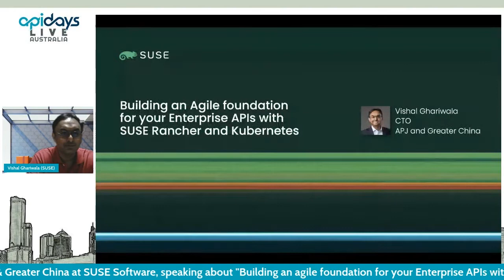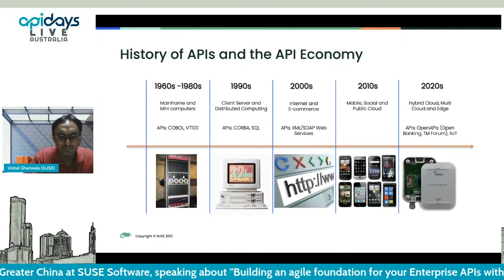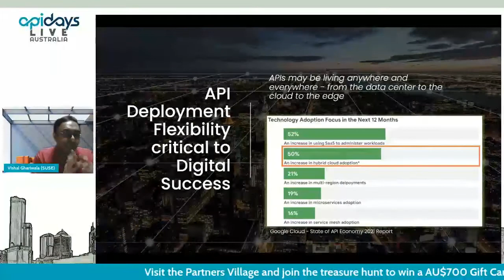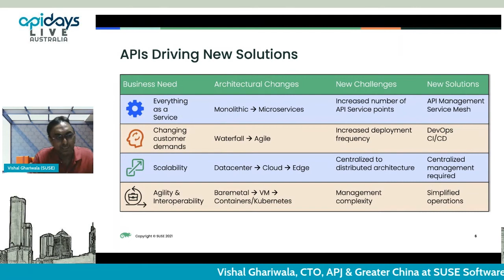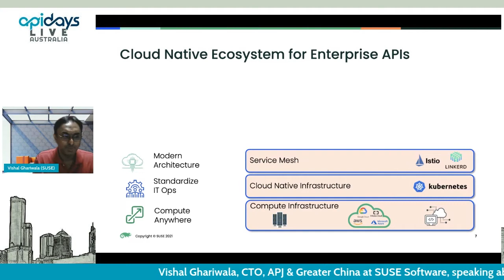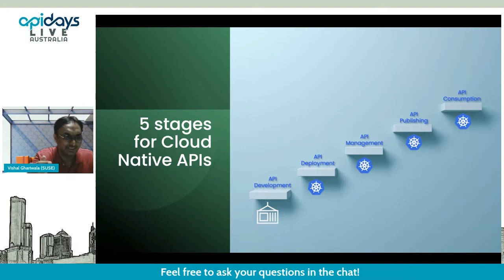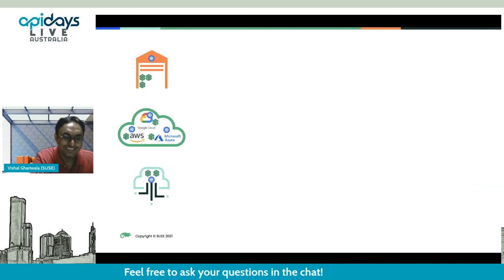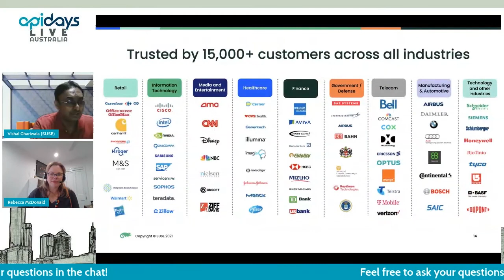Apidays LIVE Australia 2021 - Building an agile foundation for your Enterprise APIs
Building an agile foundation for your Enterprise APIs with SUSE Rancher and Kubernetes Vishal Ghariwala, CTO, APJ & Greater China at SUSE Software